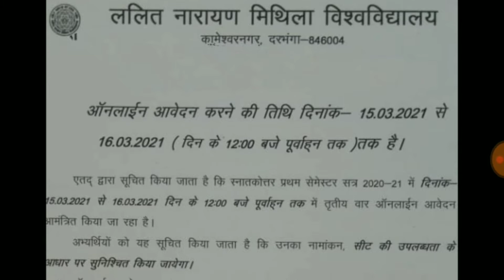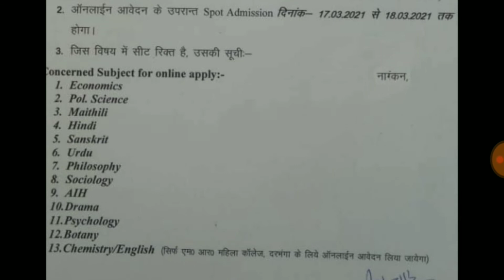Lnmu pg first semester (2020-22) admission online date 2021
Hello friends !!!

In this video I will tell you about the lnmu pg admission date.